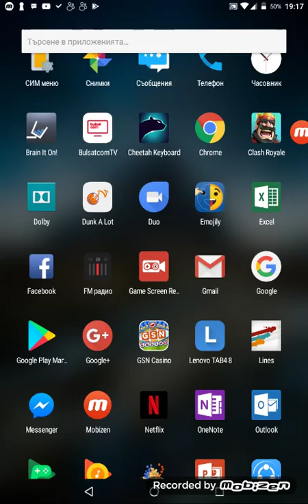gaming clash royale